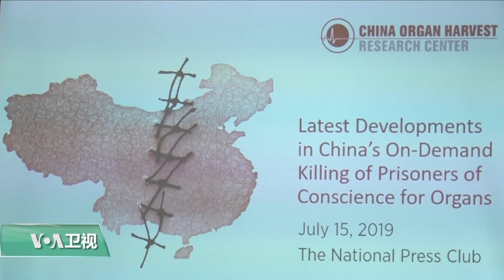VOA连线(鲍蓉)：活动人士呼吁国际社会遏制中国强摘器官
中国器官采割研究中心2019年报道指出，中国继续强行摘取良心犯器官，法轮功成员是主要对象之一。活动人士和专家呼吁各国政府和国际组织采取切实措施，遏制此类严重侵犯人权的活动。美国之音记者鲍蓉介绍了详情。